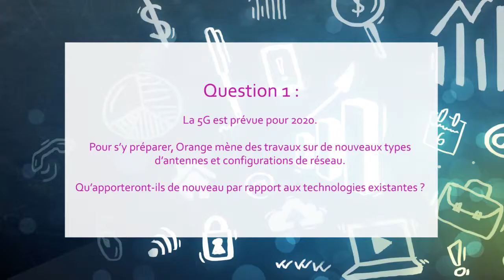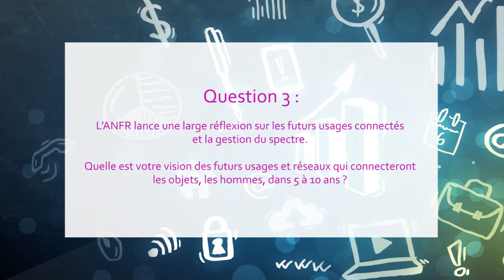3 questions à : Mari Noelle Jego Laveissière de chez Orange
L'ANFR a interviewé Mari-Noelle Jego-Laveissière, Directrice exécutive Innovation, Marketing et Technologies, Orange, lors de sa Conférence Spectre & Innovation 2016.

X (anciennement Twitter) :   / anfr
LinkedIn :   / Agence nationale des fréquences